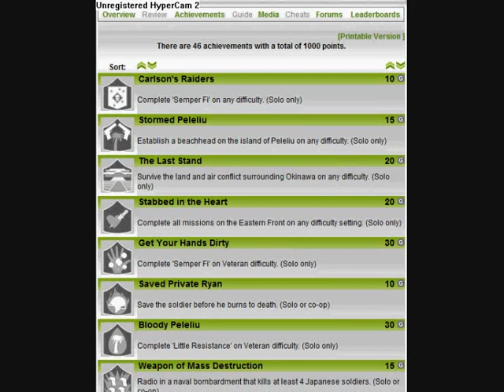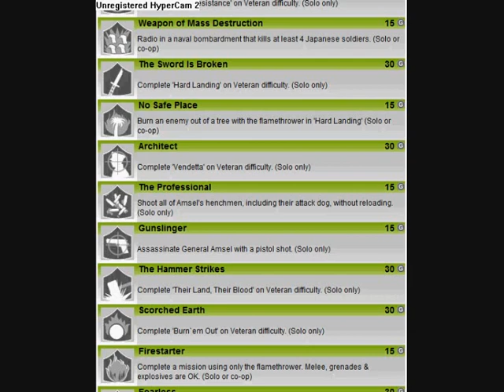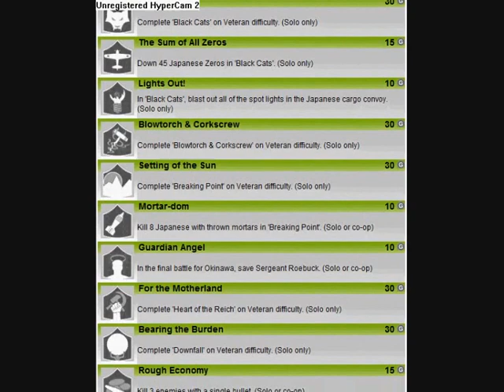Call of Duty: World at War Achievements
Achievements For Cod:WaW